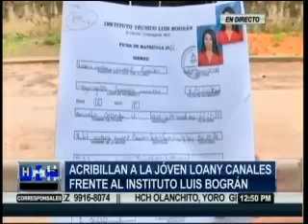Ultiman a estudiante del Técnico Luis Bográn